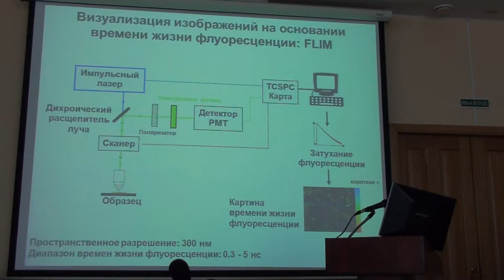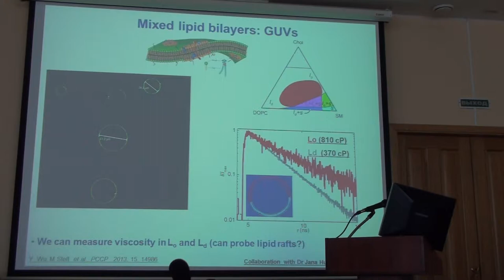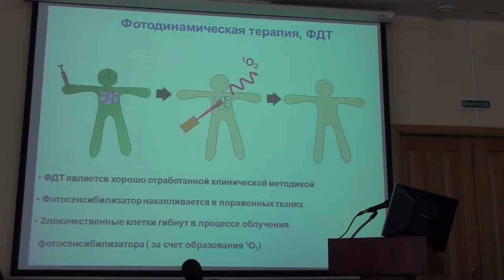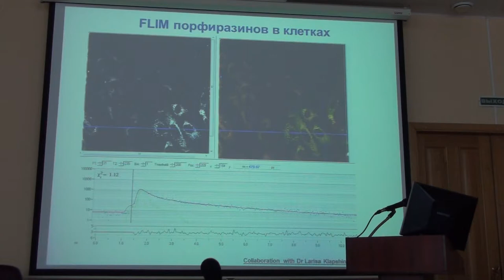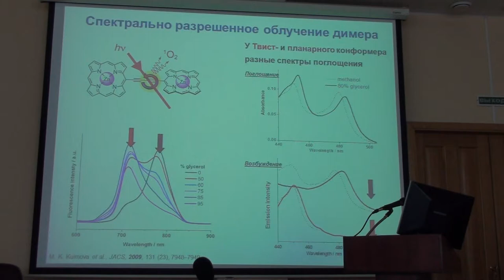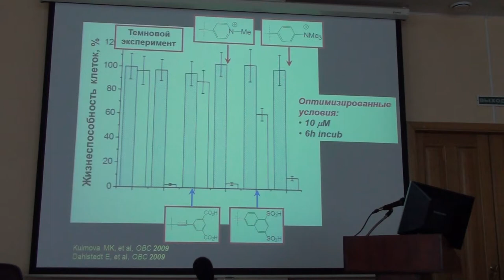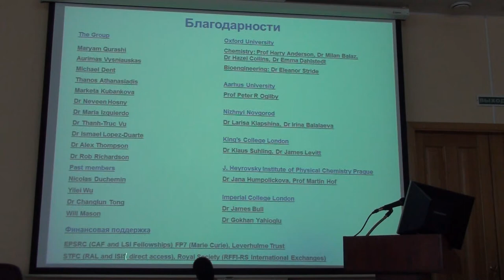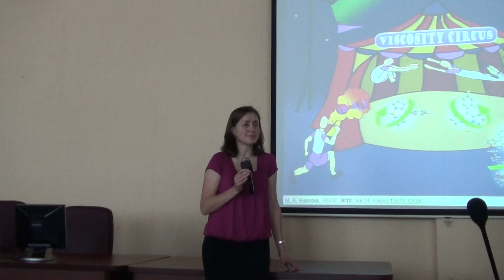Куимова М.К. Флюоресцентные молекулярные роторы